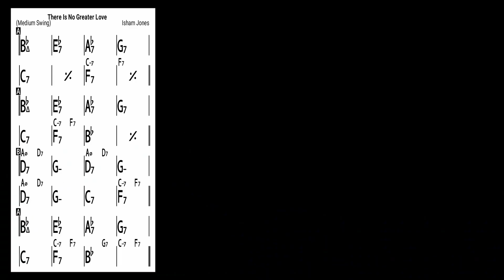There Is No Greater Love (Melody + TAB) Jazz Guitar Lesson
00:00 high & fast
00:48 high & slow
02:19 low & fast
03:07 low & slow
04:38 chord sheet